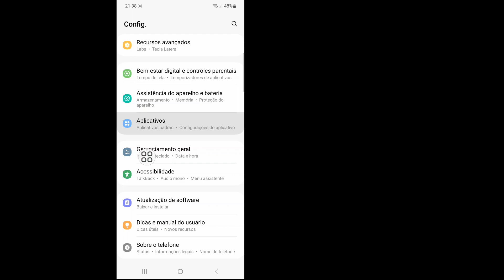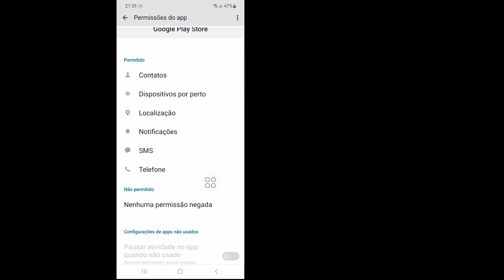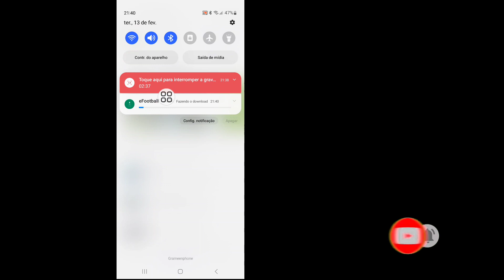Como consertar seu dispositivo que não é compatível com esta versão do Android em 2024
Neste vídeo, mostrarei "Como consertar seu dispositivo que não é compatível com esta versão do Android em 2024. Esta é uma maneira simples. Assista a este vídeo inteiro e aprenda seguindo todas as etapas sem pular. Este vídeo é apenas para espectadores do meu canal. Como consertar Seu dispositivo não é compatível com esta versão do Android em 2024

Isenção de direitos autorais:

Isenção de responsabilidade de direitos autorais De acordo com a Seção 107 da Lei de Direitos Autorais de 1976, é permitido o "uso justo" para fins como comentários críticos, notícias e reportagens.

Ensino, bolsa de estudos e pesquisa, uso justo é um uso permitido pelos estados de direitos autorais que, de outra forma, poderia infringir. O uso educacional ou pessoal sem fins lucrativos inclina a balança a favor do uso justo. Se algum outro autor reenviar este vídeo imediatamente, uma ação será tomada com um aviso de direitos autorais, portanto, não o republique.

Mestre de Soluções

                 Muito obrigado por visitar meu canal

solutionsmaster fix FixSeu dispositivo não é compatível com esta versão